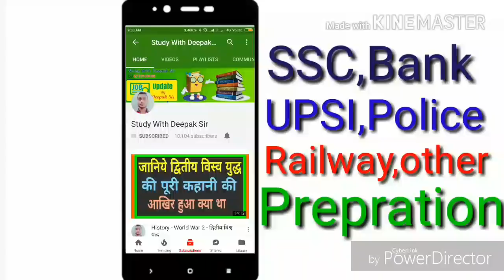Allahabad high court 12 November Group D exam "Expected Cut out"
इस इलाहाबाद हाई कोर्ट एग्जाम की कट ऑफ को बताया गया है।